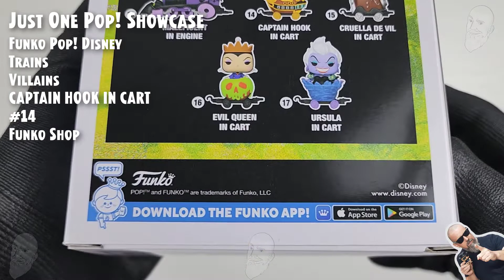Funko Pop Villains - Captain Hook in Cart (Trains) - 14 - Funko Shop // Just One Pop Showcase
- Funko Pop Villains - Cruella De Vil in Cart (Trains) - 15 - Funko Shop // Just One Pop Showcase